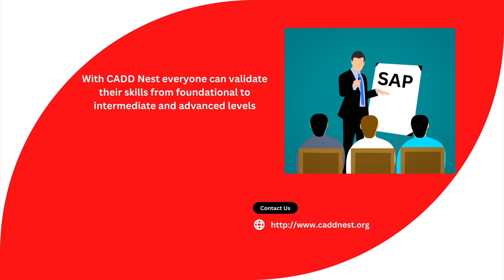Best SAP Training Institute In Rajajinagar